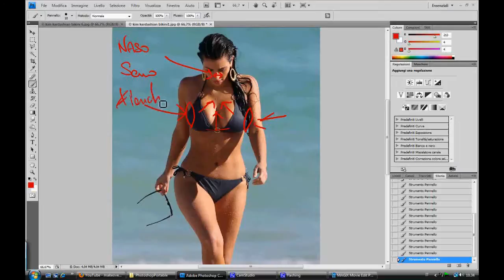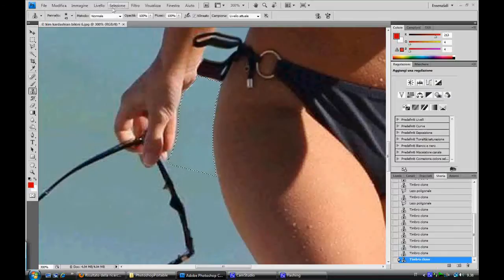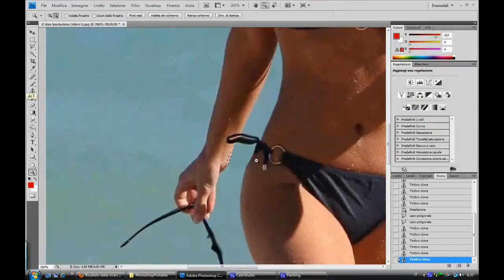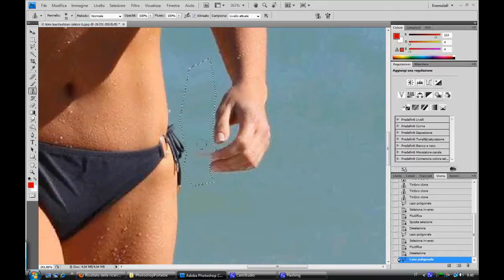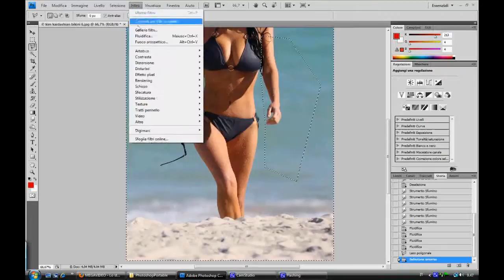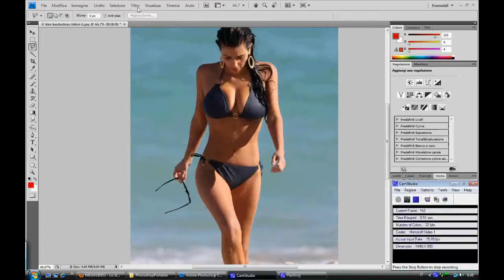Kim Kardashian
Nicola Filiaggi 2009